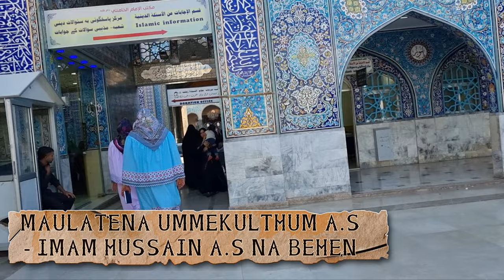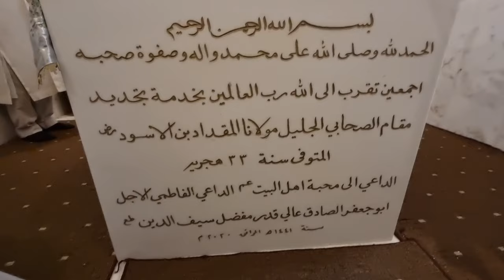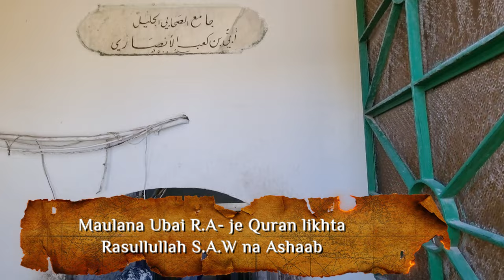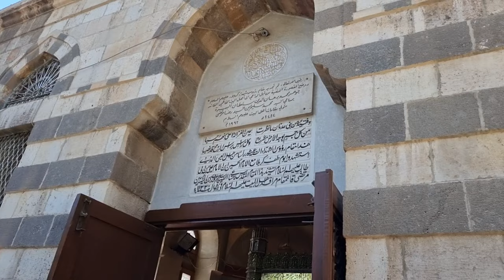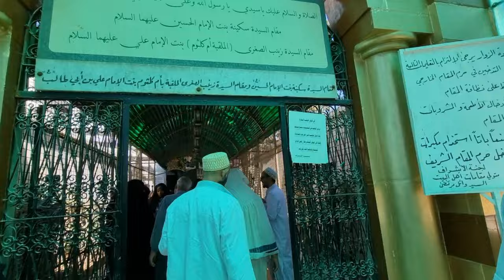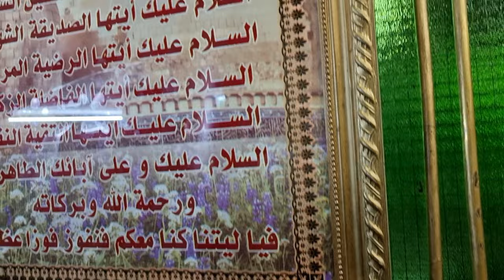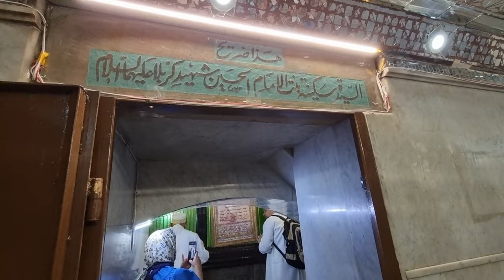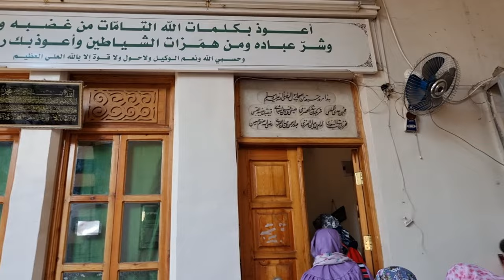Holy Places in Damascus, SYRIA Part 1| Syria after WAR - First time in SYRIA| Ziarat in SHAAM